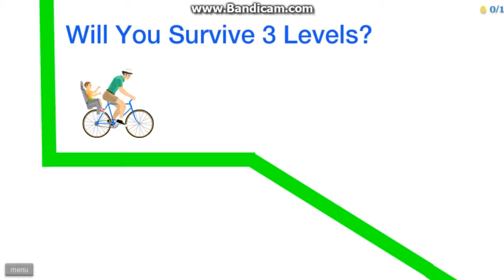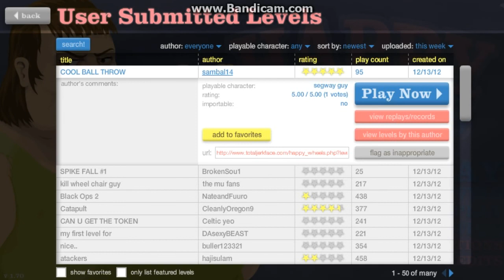Happy Wheels Gameplay Pt 2 Series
Hey Guys. Here is some more Happy Wheels gameplay, hope you enjoy!